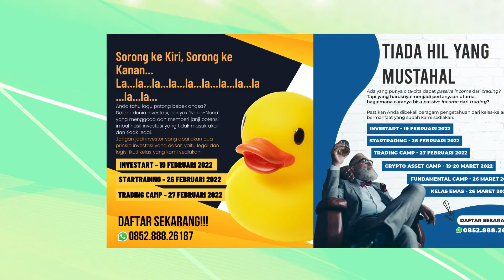Sekilas Kisah dari Sarjana Seni Rupa hingga jadi Master Investasi !!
Balik lagi pada program

Sepertinya saya jarang atau mungkin belum pernah bercerita mengenai kisah yang sifatnya personal tentang saya.

Pada kesempatan kali ini saya diundang oleh SmartFM untuk sedikit bercerita mengenai pengalaman saya dari yang semula seorang Sarjana Seni Rupa, kini akhirnya justru menempuh jalur sukses di dunia investasi.

Perjalanan yang tidak mulus tentunya, tapi dari segala tantangan dan juga beberapa pencapaian tersebut, kini membawa saya hingga ke titik di mana saya berada sekarang ini.
Semoga kisah dan cerita sederhana ini bisa menginspirasi Anda semua ya...

Salam sukses untuk Anda semua.

dari Ryan Filbert
Salam investasi untuk Indonesia